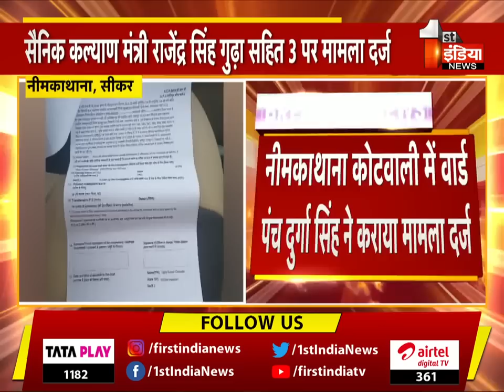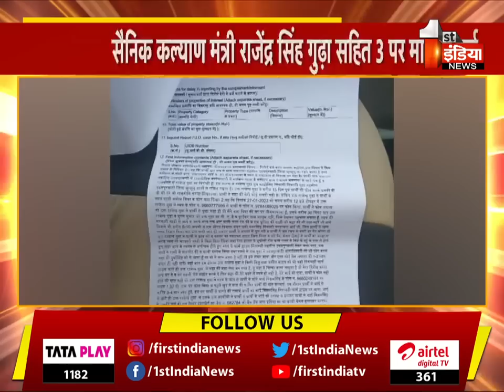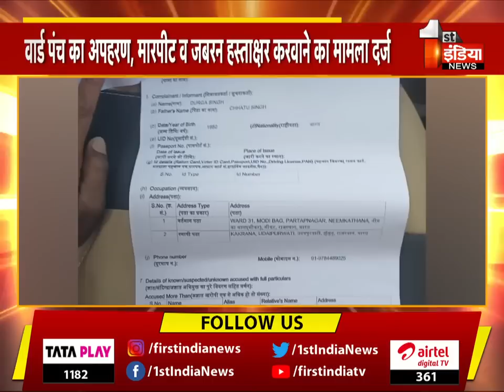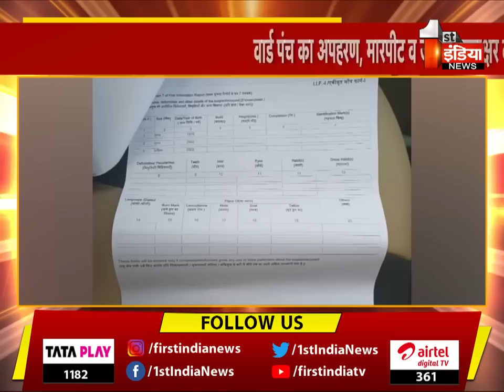मंत्री Rajendra Gudha के खिलाफ मामला दर्ज Rajasthan Politics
About this Video:
मंत्री राजेंद्र गुढ़ा के खिलाफ मामला दर्ज ,नीमकाथाना कोतवाली में अपहरण का मामला दर्ज ,ककराना निवासी वार्डपंच दुर्गसिंह ने दी रिपोर्ट ,27 जनवरी को फोन पर गाली गलौज और धमकी देने का आरोप ,सरकारी गाड़ी में बिठाकर गिरावड़ी स्थित फार्म हाउस ले जाने का आरोप ,साथ ही रास्ते में मारपीट और गाली गलौज का भी आरोप ,पीड़ित ने खाली चेक पर साइन करवाने का भी लगाया आरोप ,तीन अन्य लोगों के खिलाफ भी मामला दर्ज